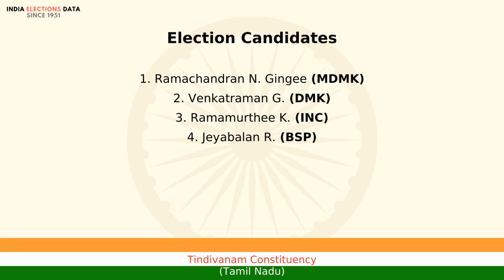Tindivanam Constituency Tamil Nadu loksabha Election Result 1998 Ramachandran N. Gingee MDMK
loksabha election 1998 results, for Tindivanam Constituency, Tamil Nadu, where winner is Ramachandran N. Gingee, from political party MDMK. Watch the video to know more information about other candidates, voters count, etc.